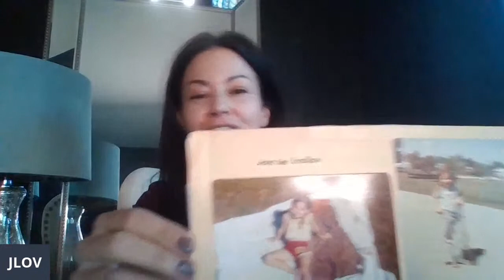Made With Lov - Inner Child